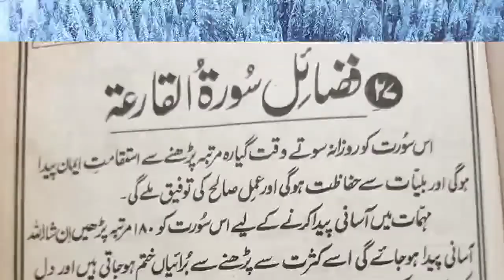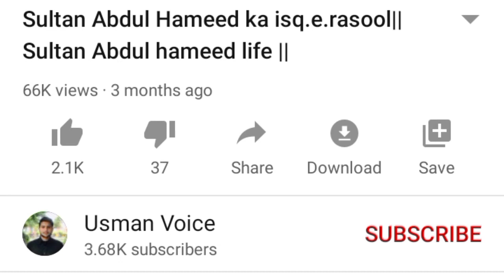Devil (Black magic) sy bachany ka wazifa || wazifa for devil jinnat